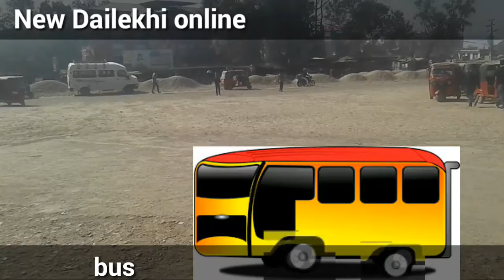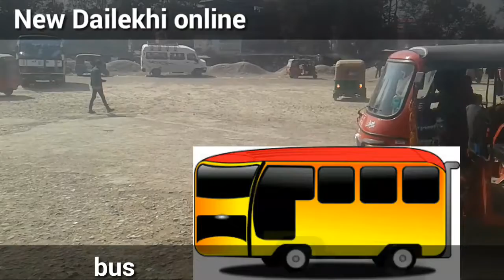सुर्खेत मङगलगडी चोक नया बस पार्क अगाडि जे देखियो भिडियो हेर्नुहोस